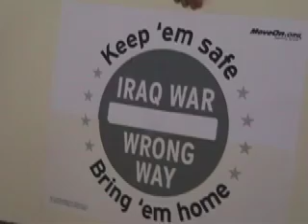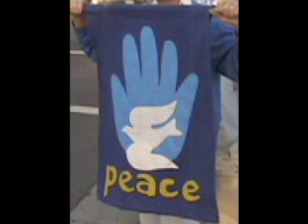Bring Them Home - Stop The Madness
Bring Them Home - Stop The Madness - STOP POLITICAL REPETITIVE STRESS SYNDROME - 5 years of WAR - Bring our MILITARY Troops Home - 3/30/07 4007 American Casualties